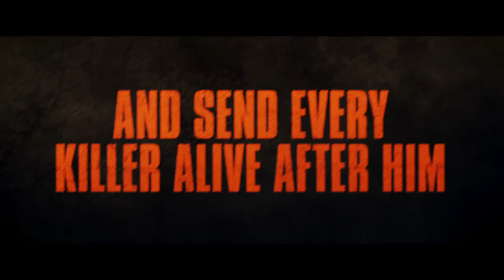Overrun (2021) trailer